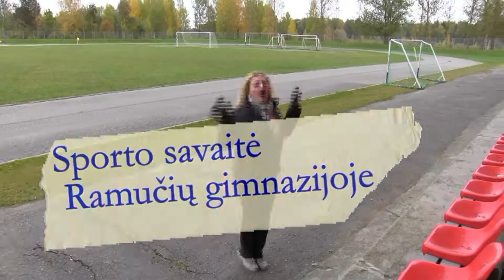SPORTO SAVAITĖ 2015